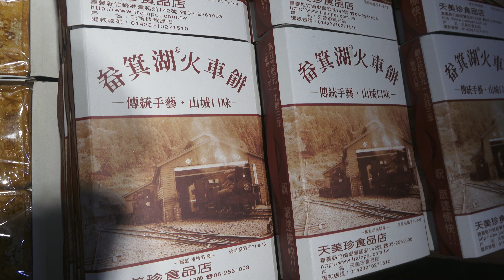奮起湖 天美珍餅舖 畚箕湖火車餅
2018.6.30 嘉義縣竹崎鄉 奮起湖 天美珍餅舖 畚箕湖火車餅